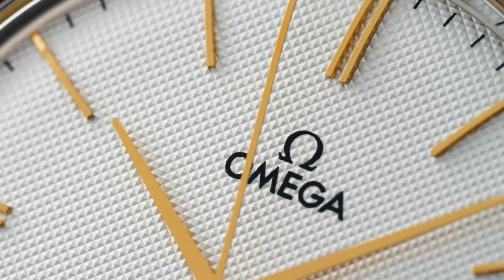OMEGA De Ville Trésor Master Co Axial